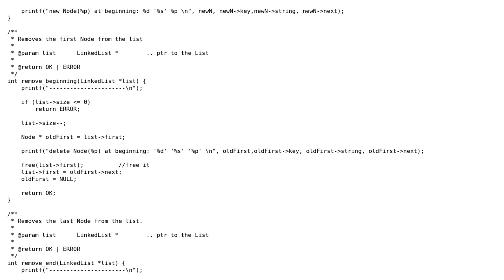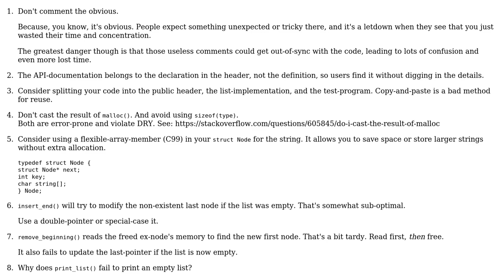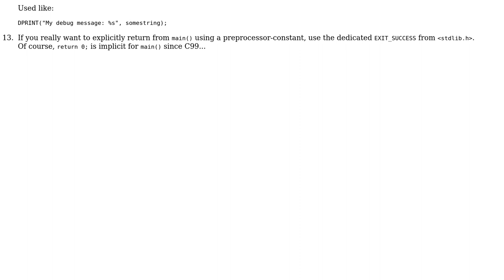Code Review: Singly LinkedList in C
With thanks & praise to God, and with thanks to the many people who have made this project possible! You are responsible for your own actions.